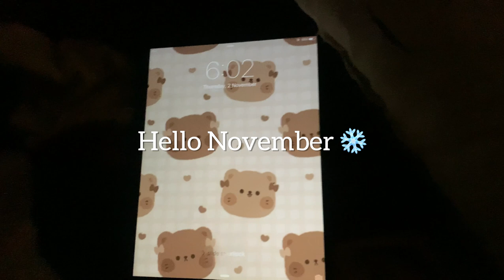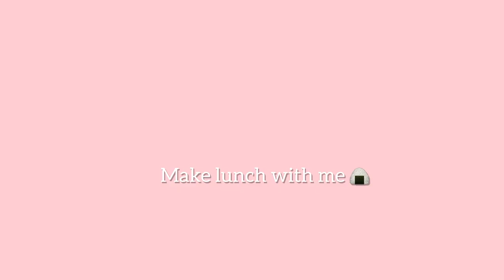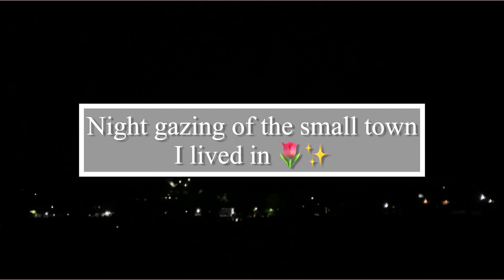Hello November 🍄| Vlogs 4 | Romanticizing Life | Mini Haul 📦 | 📍Hamren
Made a short video on my daily life 🫶🏻 and mini haul alongside with errands to go video . I hope y’all like watching me spending my day thankyou !